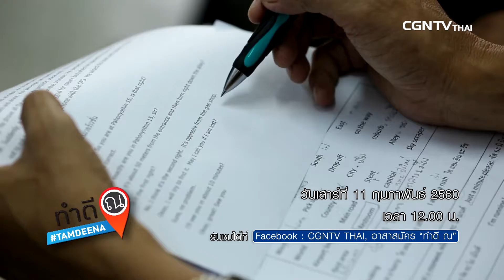ตัวอย่างรายการ ทำดี ณ คจ.เมืองไทย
คุณผู้ชมครับปัจจุบันประเทศไทยมีนักท่องเที่ยวต่างชาติเข้ามาเที่ยวในประเทศไทยเป็นจำนวนมากแต่มีแท๊กซี่ที่สามารถสื่อสารภาษาอังกฤษได้ มีจำนวนน้อยมาก
รายการทำดี ณ สัปดาห์นี้พี่วุฒิและน้องมายจะพาคุณผู้ชมไปทำความรู้จักกลุ่มคน กลุ่มหนึ่งที่สละเวลาส่วนตัวมาให้ความรู้และฝึกทักษะทางด้านภาษาอังกฤษกับพี่ๆ แท๊กซี่

 จะสนุกและน่าประทับใจขนาดไหนติดตามชมได้ในวันเสาร์ที่ 11 กุมภาพันธ์นี้ เวลา 12.00 ทาง Facebook CGNTV และ Facebook อาสาสมัคร “ทำดี ณ”

เพราะเราเชื่อว่า “การทำความดีไม่ใช่แค่คิด แต่คือการลงมือทำ”